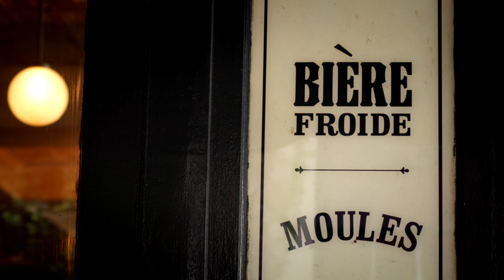Greatness Grown: 2023 Chef Ambassador Marcus Shell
Learn about the importance of seasonality and technique from 2023 South Carolina Chef Ambassador Marcus Shell as he visits King Tide Farms.

39 Rue de Jean
Charleston, SC